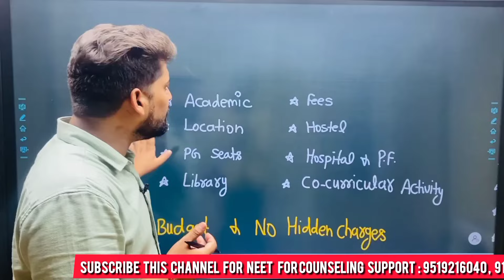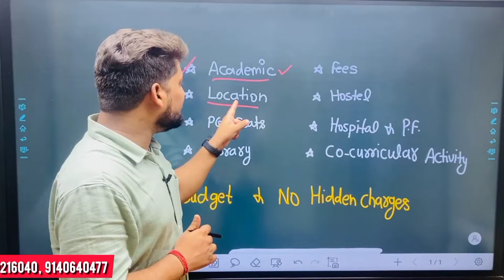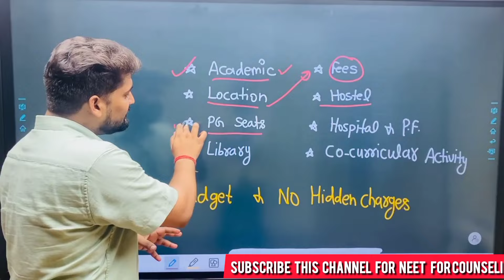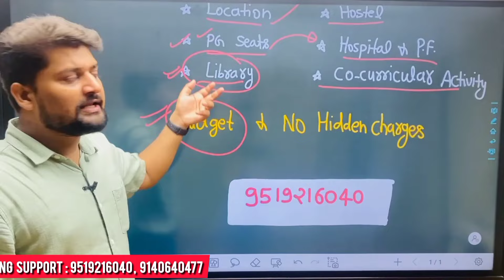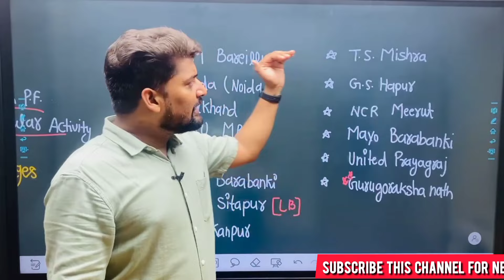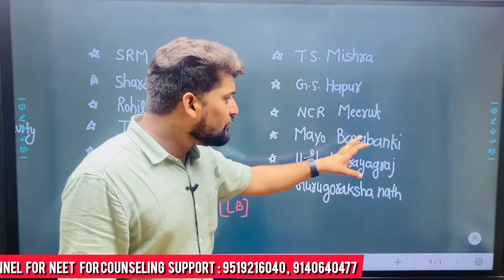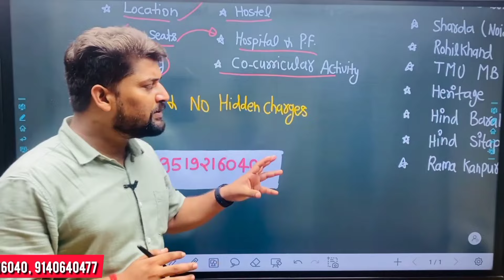🤩Top Private Medical Colleges in UP | UP Private Medical College Cut off 2024 | UP NEET Counselling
Exciting news for aspiring doctors! Dr. Shlok shares the latest update on NEET 2025, including 75000 new MBBS seats & cut off strategies. Watch now for all the details! 🥳🩺📚